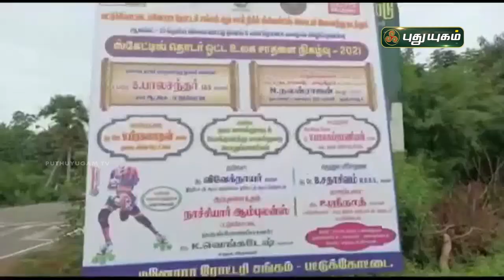ஒரு மணி நேரத்தில் 18 கி.மீ. தூரம் ஸ்கேட்டிங் செய்து சாதனைப் புத்தகத்தில் இடம்பிடித்த சிறுவன்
ஒரு மணி நேரத்தில் 18 கி.மீ. தூரம் ஸ்கேட்டிங் செய்து சாதனைப் புத்தகத்தில் இடம்பிடித்த சிறுவன் | செய்தித் துளிகள் | PuthuyugamTV